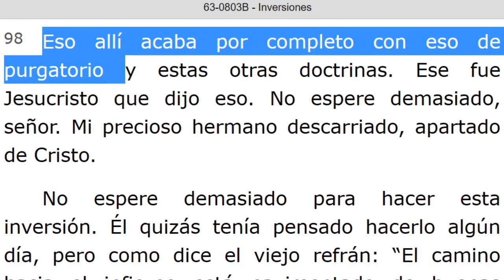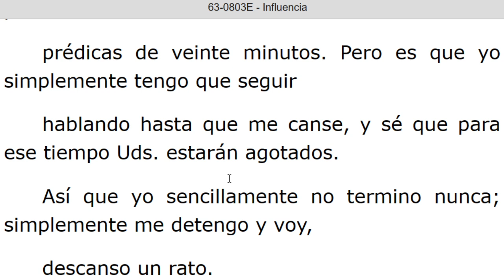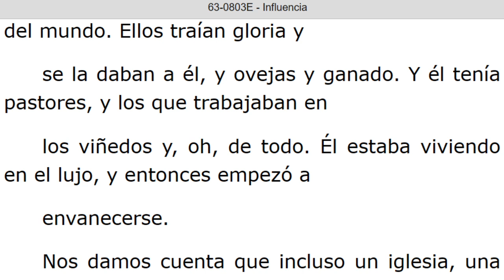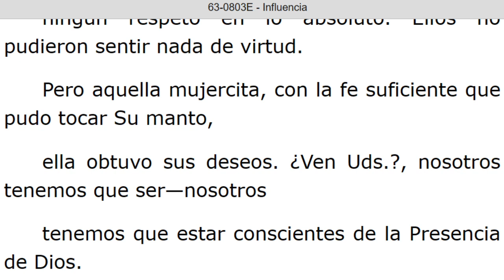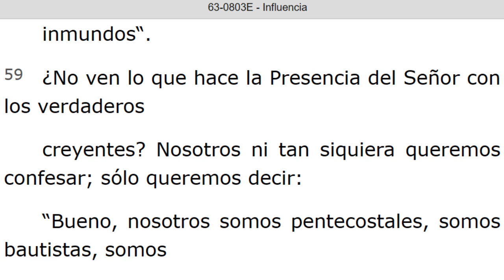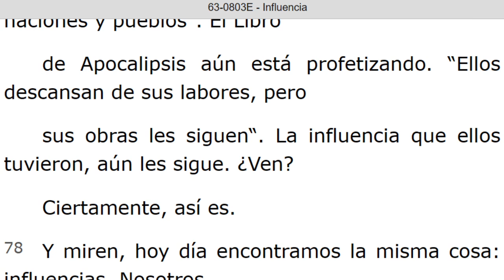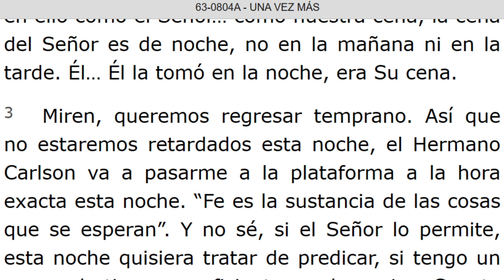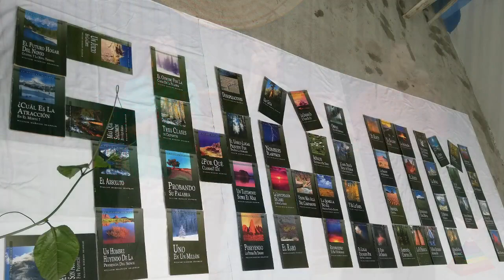LECTURA DE LOS MENSAJES DEL PROFETA !!ELIAS!! WILLIAN MARRION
J e r e m i a s   50:
28. VOZ DE LOS QUE HUYEN  y ESCAPAN DE LA TIERRA  DE BABILONIA, PARA DAR EN SION LAS NUEVAS DE LA  RETRIBUCIÓN DE JEHOVÁ NUESTRO DIOS, DE LA VENGANZA DE SU TEMPLO.

=== INICIA: INVERSIONES - 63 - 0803B... Párrafo: 98. TERMINA Párrafo: 107...
==÷ INICIA: INFLUENCIA - 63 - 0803E...TERMINA Párrafo: 92.

=== INICIA: UNA VEZ MAS - 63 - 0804A. TERMINA Párrafo: 17.